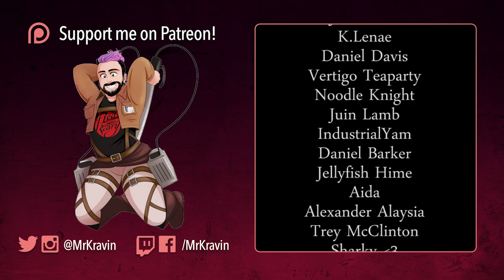Golf With Friends - SPOOKY GHOSTS AND SALTY PLAYERS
Kravin hates golf games, but loves ghosts.